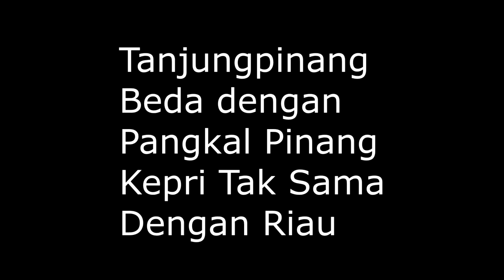POTONG Rambut Bapak Bapak IndonesianBarber #43